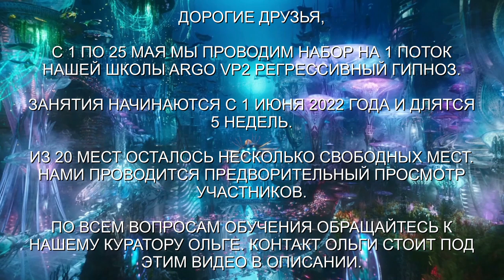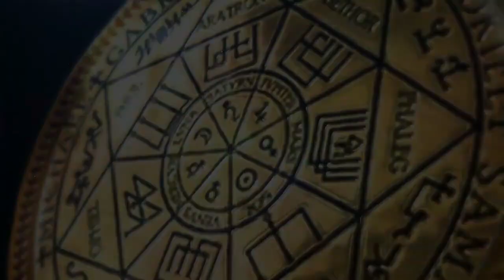Арктурианка | Освобождение от сущностей | Разговор с рептом | 10 вопросов куратору с Арктура | ARGO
В этом сеансе, еще одна арктурианка обрела освобождение от сущностей. У нас состоялся долгий разговор с рептом. После сеанса ARGO VP2 регрессивный гипноз задали 10 вопросов куратору с Арктура и преподнесли подарок.

0:00   Приветствуем тонкую копию Ариелы. Сканируем ее фантом.
02:10 Обнаружены: рептилоид и два грея, инкуб, синий дракон.
03:39 Как долго интерференты находятся в биополе Ариелы?
04:18 Разговор с рептом.
07:28 Реверс энергий.
08:13 Как репт с греями использовали человека?
12:42 Продолжаем разговор с рептом. Аллергия рептов на Веды.
17:54 Список осознанных.
21:38 Могут ли, люди самостоятельно выводить из биополя интерферентов?
24:07 Отпускаем сущностей на их частоту.
26:57 Аннулируем контракт 1613 года.
34:00 Приглашаем куратора в комнату диагностики. Задаем 10 вопросов куратору с Арктура по имени Каролина.
35:18 Какая у меня миссия?
36:50 В чем мое призвание?
38:58 Кем я была в прошлой жизни?
41:20 Рассказ о воплощении на Земле до н.э.
41:57 Уровень Высшего Я?
42:17 Вопрос о даре целительства.
43:49 Вопрос о силе.
45:13 Как я могу помочь детям?
45:46 Как достичь истинной любви?
47:50 Гармонизация энергий Арктура.
48:14 Преподносим подарок куратору.
50:49 Возврат в тело.